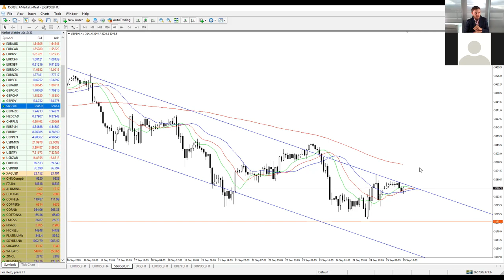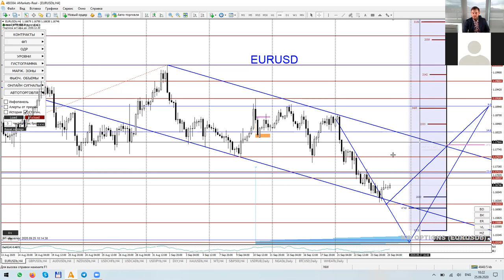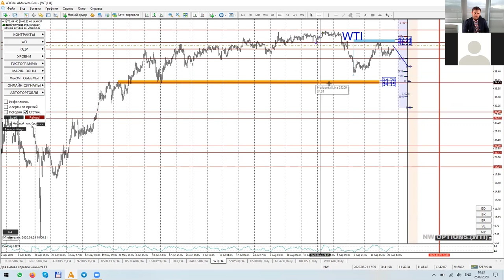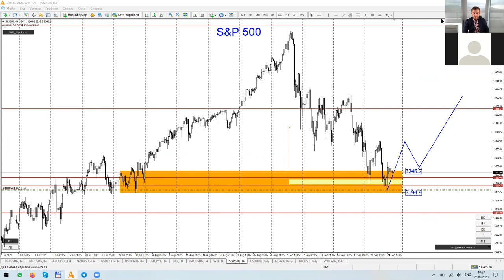Артем Деев vs Денис Ковач: торговые идеи по Brent, SP500 и EURUSD | AMarkets